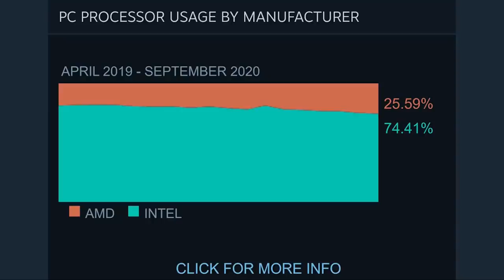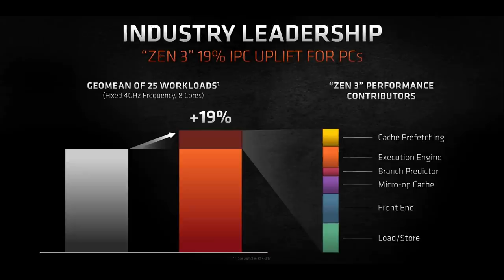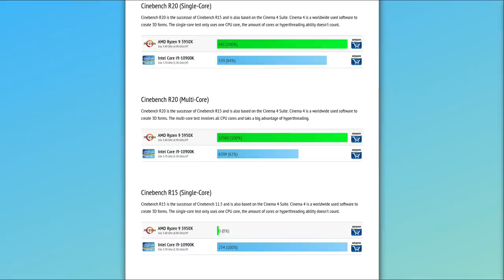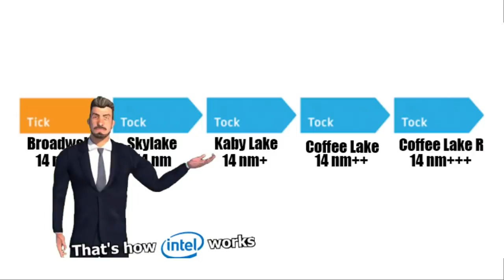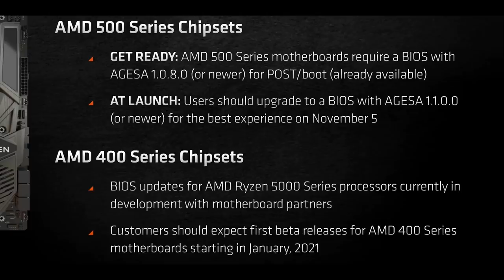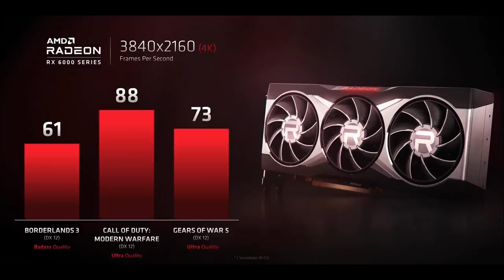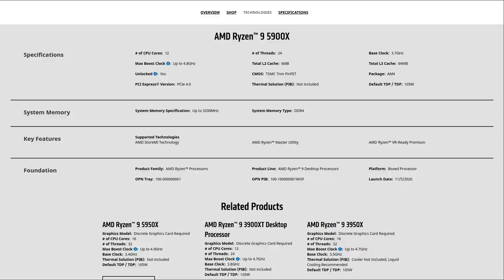Amd Officially Wins at Gaming!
In this video I go over the ryzen 5000 release and cover some of the highlights.

Bitcoin
3MMKHXPQrGHEsmdHaAGD59FWhKFGeUsAxV

Ethereum
0xeA4DA3F9BAb091Eb86921CA6E41712438f4E5079

Litecoin
MBfrxLJMuw26hbVi2MjCVDFkkExz8rYvUF

Dash
Xh9PXPEy5RoLJgFDGYCDjrbXdjshMaYerz

Zcash
t1aWtU5SBpxuUWBSwDKy4gTkT2T1ZwtFvrr

Chainlink
0x0f7f21D267d2C9dbae17fd8c20012eFEA3678F14

Bitcoin Cash
qz2st00dtu9e79zrq5wshsgaxsjw299n7c69th8ryp

Etherum Classic
0xeA641e59913960f578ad39A6B4d02051A5556BfC

USD Coin
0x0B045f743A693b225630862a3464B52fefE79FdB